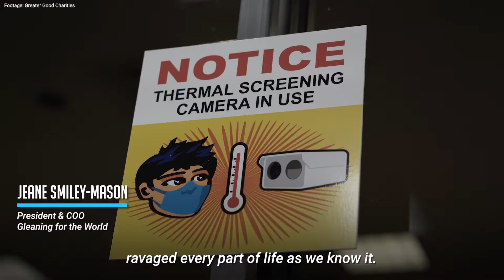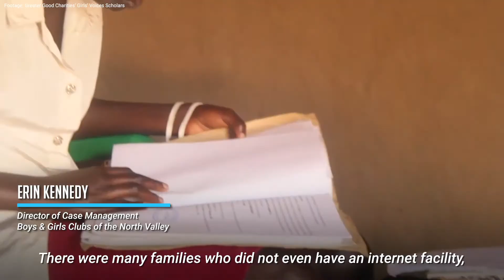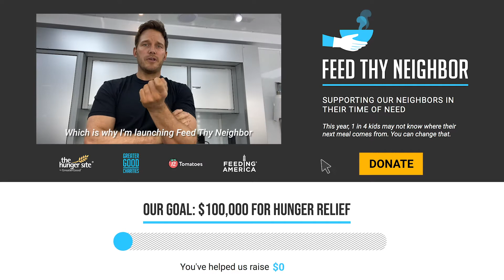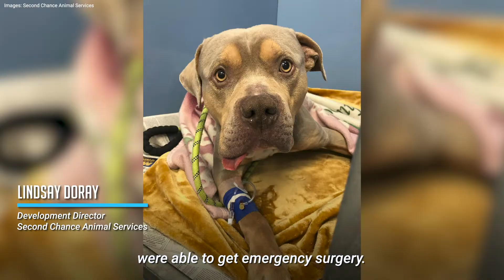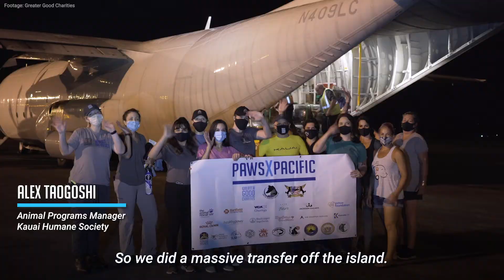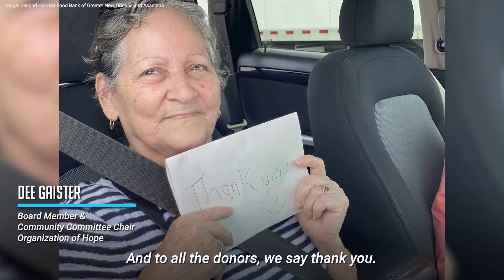COVID-19 | Our Historic Response to the Pandemic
As the COVID-19 pandemic shook the world, countless people, pets, and the planet were faced with devastating challenges. But from day one, support from donors like you helped amplify the good across the globe for those who are most vulnerable. Together, we launched a historic response for those who needed it most. to learn more!